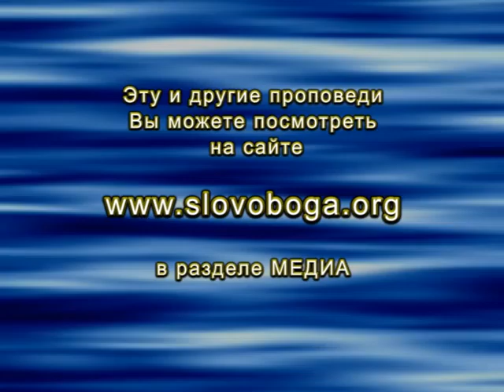2012_05_02-Oleg_Pronin-PROSTAJA_VEST'_O_BLAGOVESTII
Олег Пронин-Простая весть о благовестии